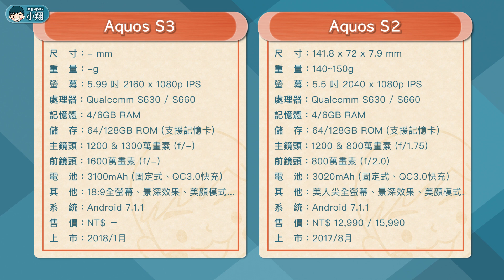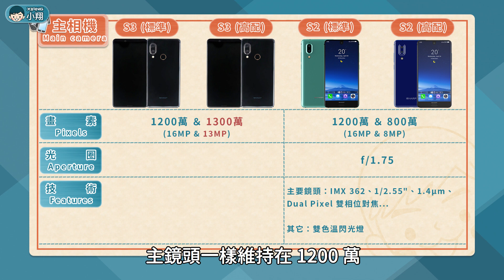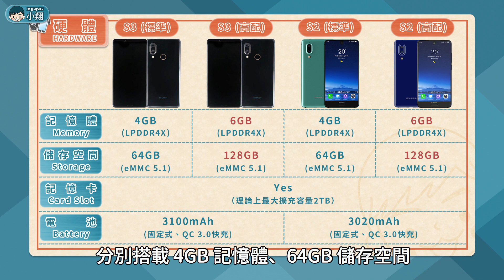Sharp S3 即將發表！全螢幕、雙鏡頭 | 短新聞 【小翔 XIANG】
說到全螢幕手機始祖，就不得不說 Sharp 這個品牌，而 Sharp 也在去年八月的時候，發表一款具備美人尖螢幕的 Aquos S2，主打全螢幕以及雙主鏡頭設計，而現在後繼機「Aquos S3」，也被流出許多諜照。

【影片更新】

【重要資訊】

標題：Sharp S3 將發表！背面指紋、全螢幕設計
資料來源：Sharp、Phonearena、GSMArena…
製作者：小翔 XIANG

【CC Music】
Nicolai Heidlas - Drive (CC)